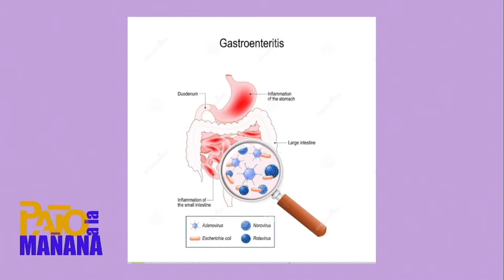Gastroenteritis: causas y métodos para aliviar síntomas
Medicina del estrés con la Dra. Rocio Actis Danna para Pato a la mañana.